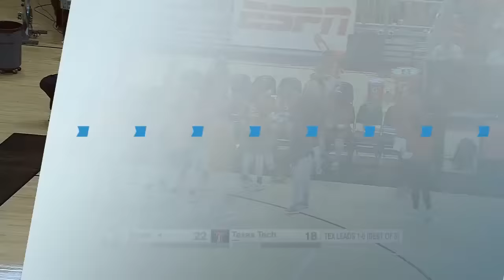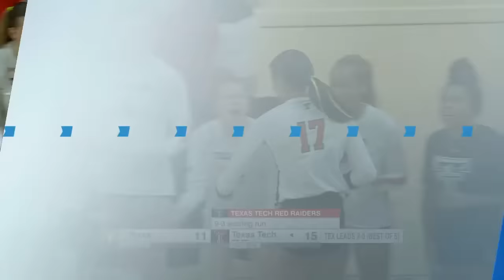#1 Texas vs Texas Tech | Women Volleyball Oct 2,2022